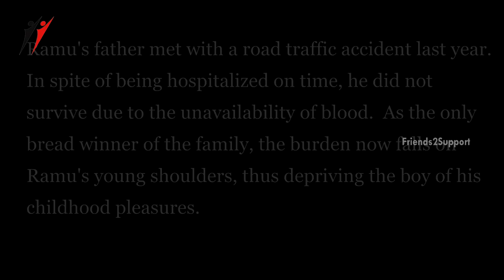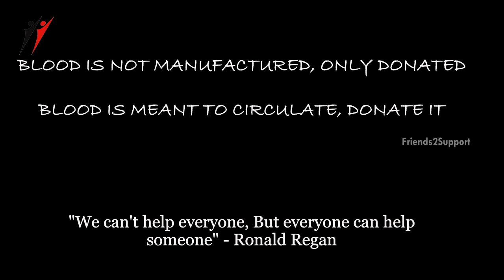Begin DB | Latest English Short Film on Blood Donation | Friends2support